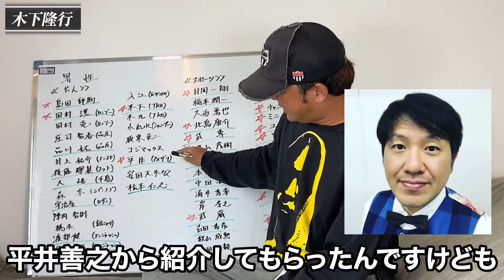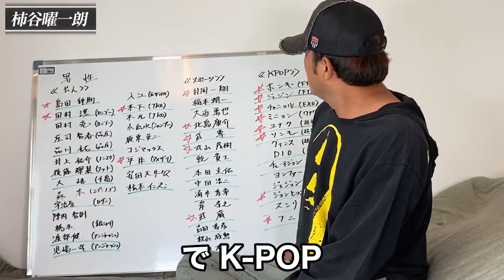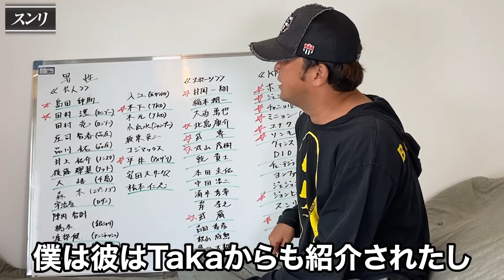【宣告】次に晒すのはお前らだ！芸人・スポーツ選手・KPOP編【東谷義和 ガーシー 芸人 スポーツ選手 韓国アイドル Kポップ 切り抜き ロンブー 松本人志 武尊 EXO ガーシーch】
こちらのチャンネルでは東谷義和【ガーシー】さんの動画を切り抜き、アップしています。
見やすい動画作成を心がけておりますので